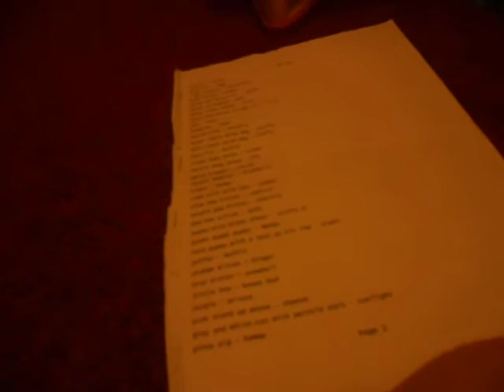Emily's vlog (day 21)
My new littlest pet shop =)